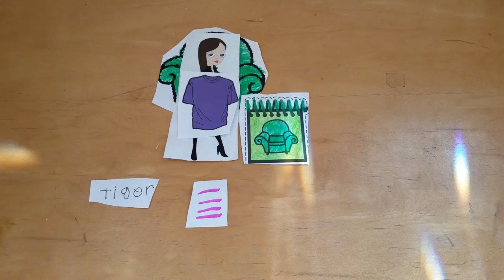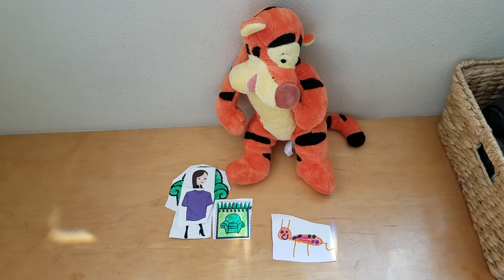Tiggers' Clues Thinking Time Season 6 Ep 10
Meet Tiggers' Baby Brother